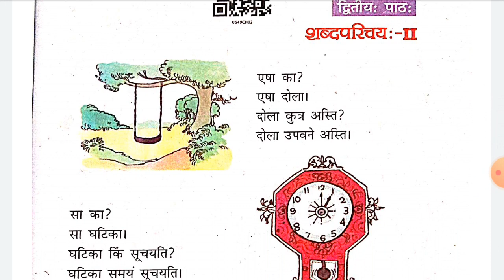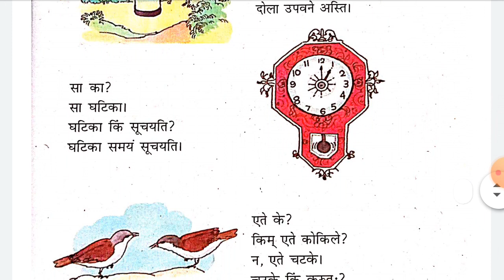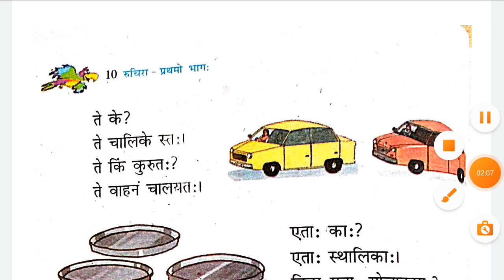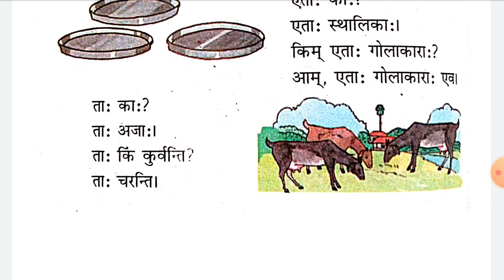कक्षा 6 द्वितीय पाठ (शब्द परिचय) स्त्रीलिंग